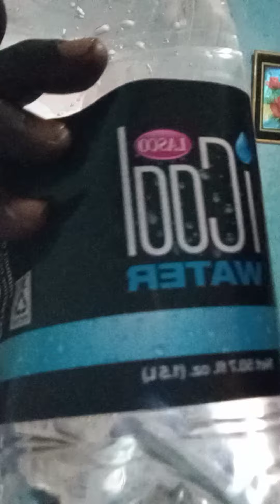SINAI TV 📺 STATION 📺 🚉 LIVE IN 📺 HOLLYWOOD JAMACIA OK 👍